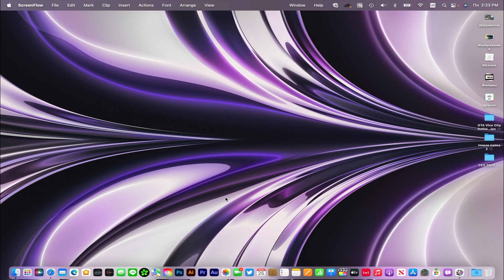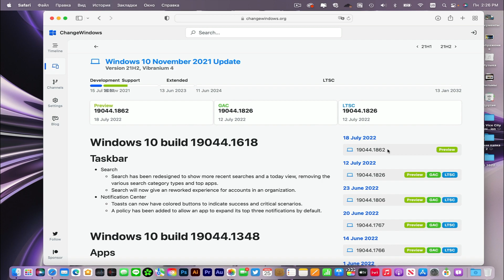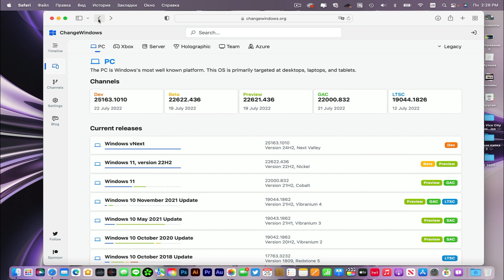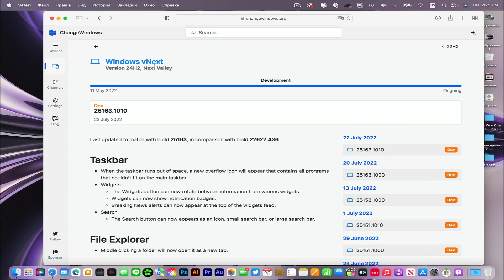WINDOWS11 24H2 ГОТОВИТСЯ МАСШТАБНОЕ ОБНОВЛЕНИЕ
В этом видео мы поговорим о планах Microsoft
По всей видимости следующим после 22H2 крупным обновлением станет версия 24H2